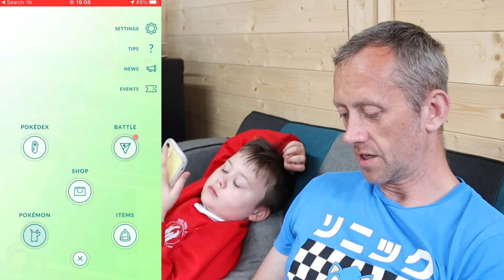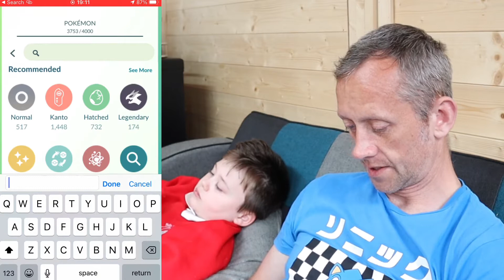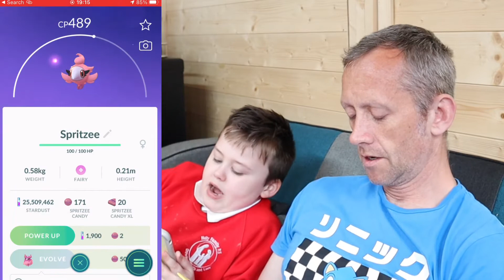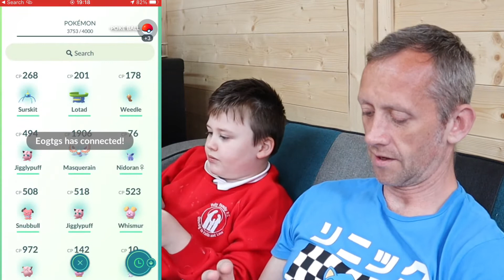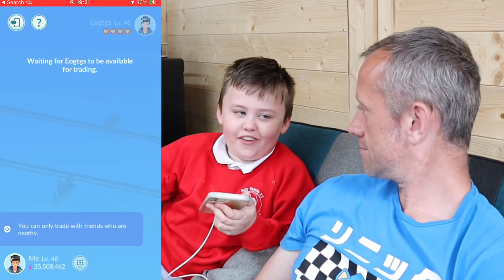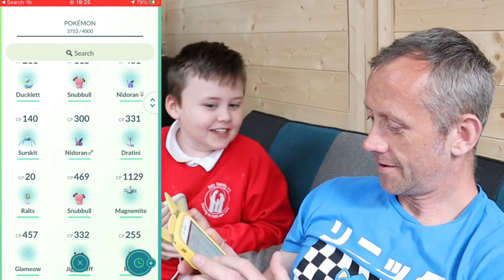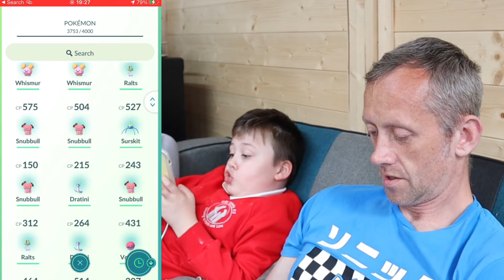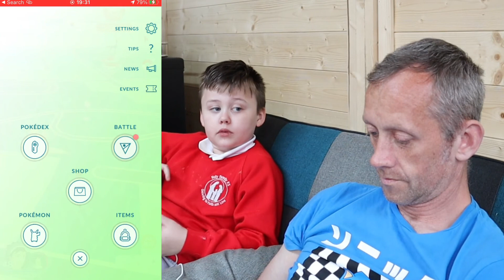LEVEL 49 REQUIREMENTS DISTANCE TRADE & LUCKY TRADE - POKÉMON GO